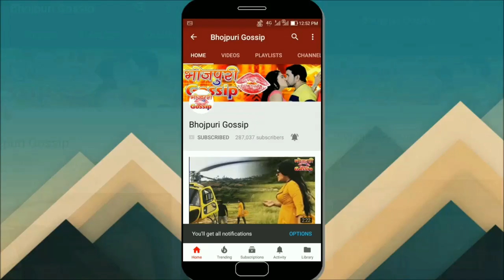मनोज टाइगर ने निरहुआ का किया चुनाव प्रचार, निरहुआ के लिए वोट माँगेगे - Manoj Tiger Nirhaua Rally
मनोज टाइगर ने निरहुआ का किया चुनाव प्रचार, निरहुआ के लिए वोट माँगेगे - Manoj Tiger Nirhaua Chunav Rally